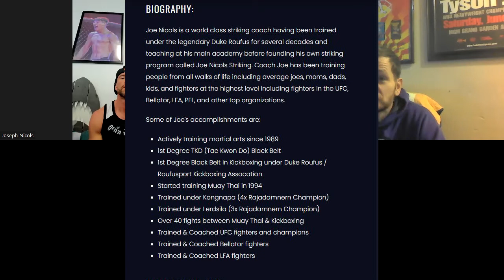Fighter Spotlight: Joe Nicols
Joe is the striking coach for Wanderley Jiu Jitsu in Milwaukee, WI. He has coached athletes at the highest level in promotions like the UFC, Bellator, One FC, LFA, PFL and many more. Joe has had over 40 fights and has fought and trained in Thailand. Joe has been in the game for a long time so he had lots to say and we get deep into Muay Thai in this episode